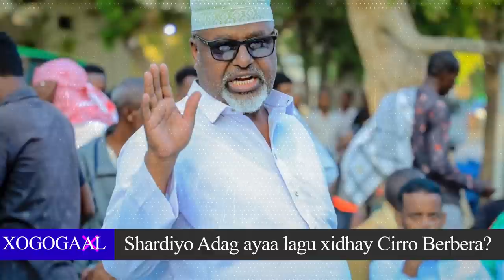Maxaad Ka Ogtahay Kulamadii Cirro La Qaatay Waxgaradka Saaxil Iyo Ceebtii kula kulmay?